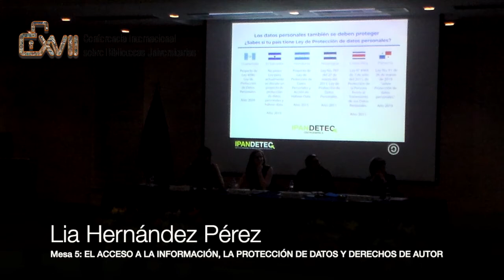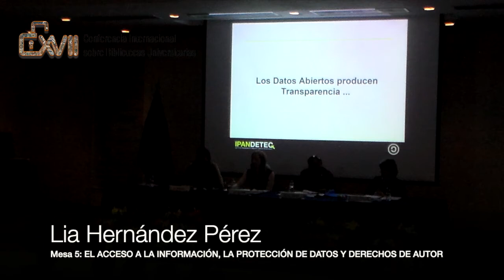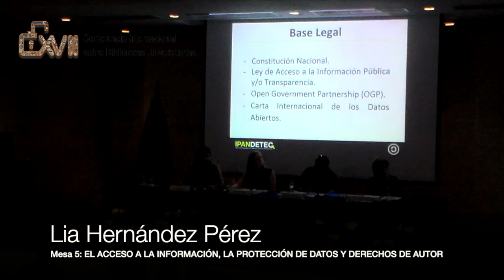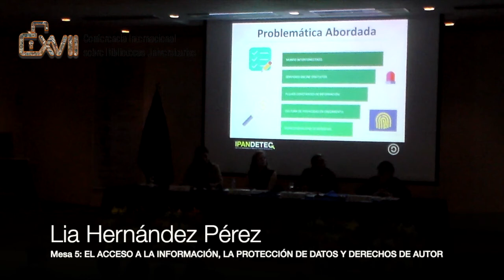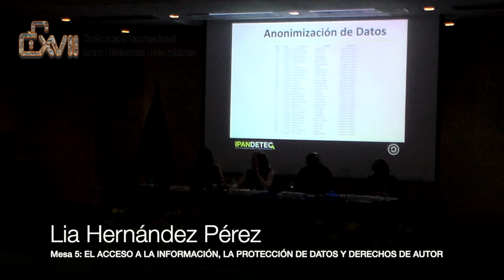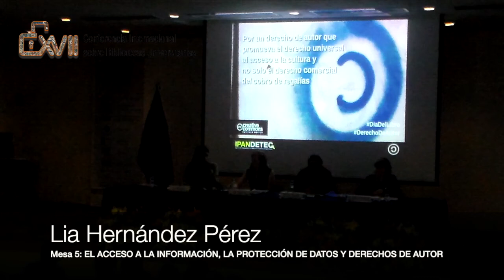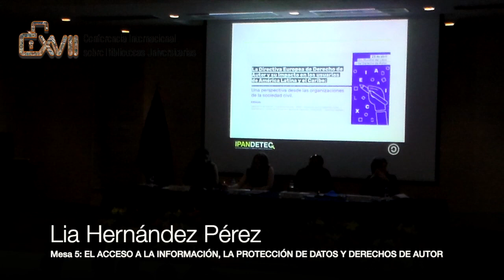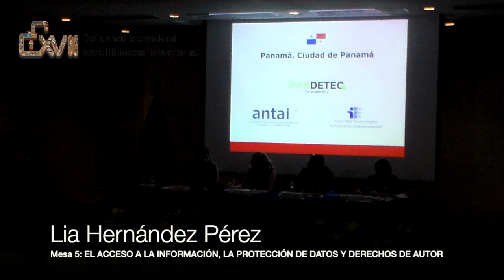Protección de Datos y Derecho de Autor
Participación de nuestra directora ejecutiva Lia Patricia Hernández durante la XVII Conferencia Internacional sobre Bibliotecas Universitarias: las bibliotecas en el entorno abierto: educación, investigación, información y cultura. Del 23 al 25 de octubre, 2019 / Sede: Auditorio “Jorge Carpizo” de la Coordinación de Humanidades, Universidad Autónoma de México (UNAM).